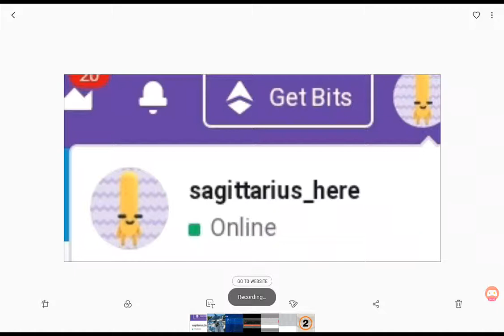Follow me on twitch